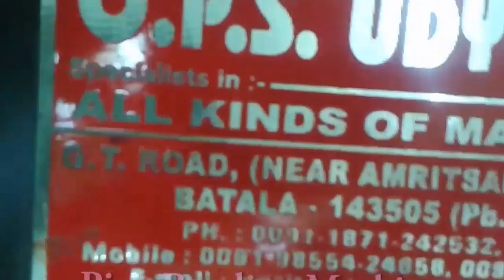O.P.S UDYOG | Lathe machine (Kharad Machine) manufacturer in Punjab ( INDIA) | Lathe Machine Price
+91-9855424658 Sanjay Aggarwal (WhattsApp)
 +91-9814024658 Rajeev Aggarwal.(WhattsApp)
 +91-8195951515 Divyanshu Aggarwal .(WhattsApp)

O.P.S Udyog is leading manufacturer and exporter of best Quality workshop Machinery, Mechanical Machinery, Sheet Metal Machinery, Auto repairing workshop Wood Working Machinery such as LATHE MACHINES, DRILLING MACHINES, RADIAL DRILLING MACHINES, SHAPING MACHINES, HACKSAW MACHINES, BANDSAW MACHINES, MILLING MACHINES, SLOTTING MACHINES, HYDRAULIC PRESSES, POWER PRESSES, SHEET METAL MACHINERY, AUTO GARAGE MACHINERY AND WOOD WORKING MACHINERY in various sizes and models etc. in India. "PARAS" CONVERT YOUR ALL METALS IN TO GOLD. O.P.S UDYOG offer high quality Heavy Duty Lathe Machine to meet all your requirements. They are designed to generate objects that have symmetry about an axis of rotation. These lathes are used for precisely machining stiff materials. The devices incorporate the recent technology to ensure improved performance. The machine is economical along with features like robust, sturdy and efficient. The products are manufactured are precise and highly accurate.

O.P.S UDYOG is one of the leading manufacturers and suppliers & exporters of lathe machines and machine tools in India, with our head office in Batala, Punjab, India. We mainly deal in Lathe Machines, Shaping Machine,  Workshop Machineries, Sheet Metal Machines, Woodworking Machines, Automobile & Garage Machines, Plastic & Printing Machines, Welding Machines,as well as Special Purpose Machines.
With an experience of more than seven decades in the world of machine tools,since 1950 today

we are having nationwide dealer network as well as large industrial client network.
Precision, Quality and Time Bound Delivery are the key focus areas of company. Since then, with brand name “ PARAS” we have been progressing towards customer satisfaction.
We regularly supply machines to Industries and Private & Government Engineering Colleges all over India and being an ISO 9001:2008 certified company with a broad network of national and international dealers, we supply a wide range of high quality machine tools to numerous global clients also.